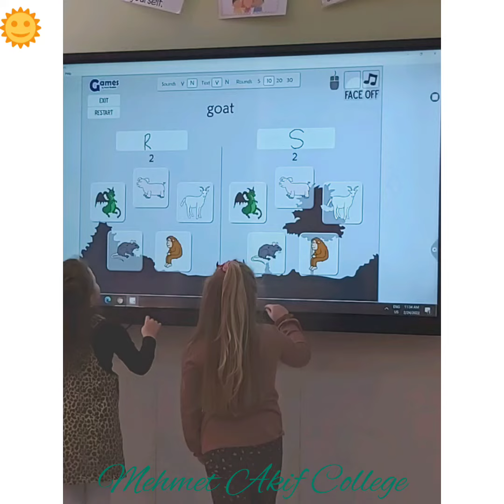Një ditë e veçantë me shumë surpriza dhe mikpritje madhështore nga Shkolla Mehmet Akif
Një ditë e veçantë me shumë surpriza dhe mikpritje madhështore nga Shkolla Mehmet Akif. I falenderojmë shumë për aktivitetet që kishin përgatitur për grupin parashkollor, ku do të mbahen në mend si kujtim i bukur për grupin tonë!